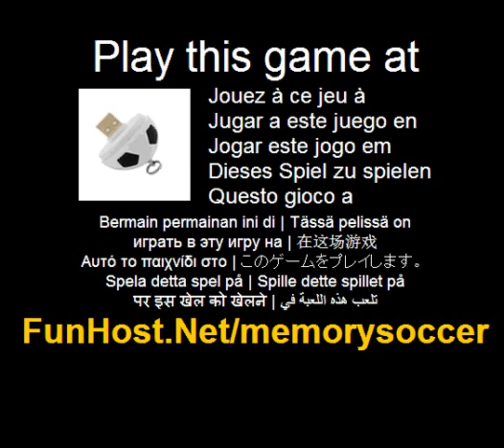Geheugen voetbal - videospel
Op Uw hersenen werken al uit de laatste tijd? Nu is uw kans om te trainen je hersenen in dit leuke soccer geheugenspel--Uitproberen als je hersenen is een voetbal fan bier hersenen of een gezonde hersenen all-in-shape om te winnen van de world cup--Speel deze video game bij Dit spel wordt vermeld in de categorieën: Soccer sport Het spel - www - Facebook - Twitter - YouTube